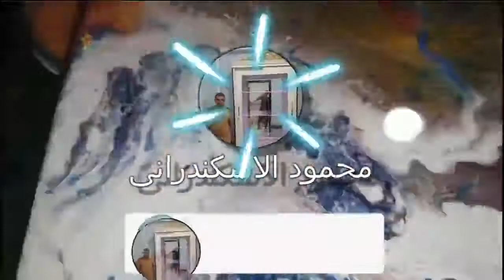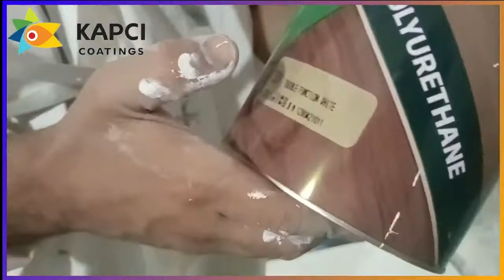تحت الفرن ارضيه بمصلب للحصول على أفضل جوده في الفرن تعرف على السيرفيسر البطئ الابيض